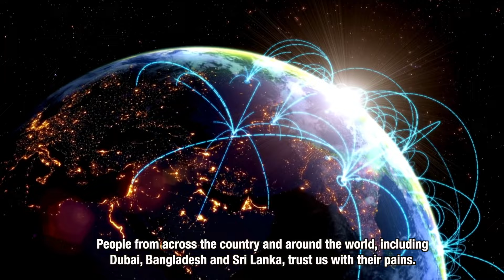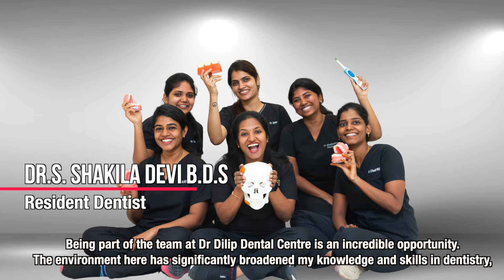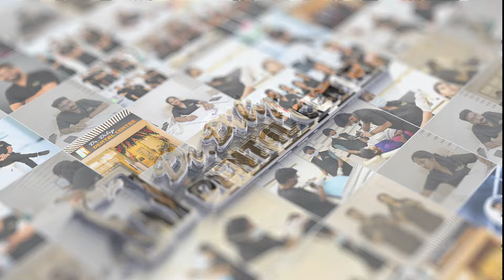The Journey of Dr Dilip Dental Centre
Experience the evolution of oral healthcare at Doctor Dilip Dental Centre! From a modest 300 sqft clinic to a sprawling 4000 sqft space, we've grown alongside the trust of our patients. Pioneering orofacial pain care in India, we offer cutting-edge treatments like ultrasound guided injections, transforming lives with over 2000 success stories in just a year. With a holistic approach and evidence-based practices, we're not just treating conditions; we're restoring joy and comfort. Join us on the journey to a pain-free life where every smile reflects health and happiness.
Chennai
G Map --